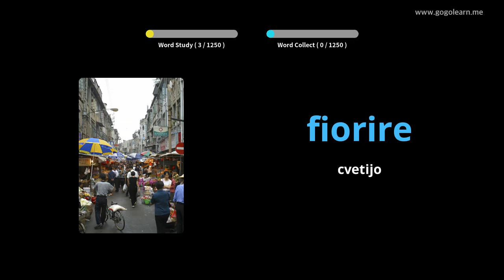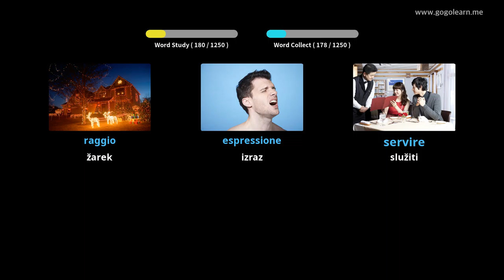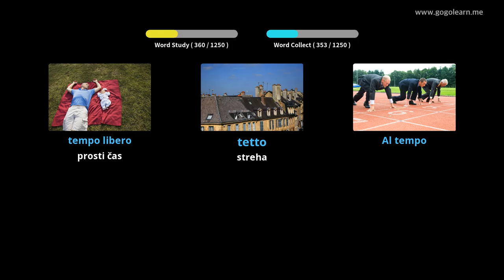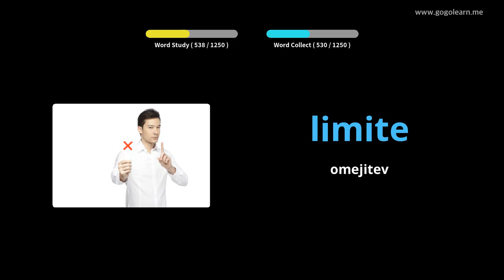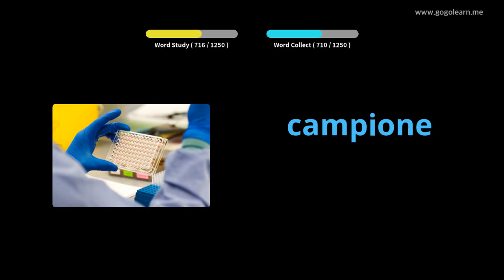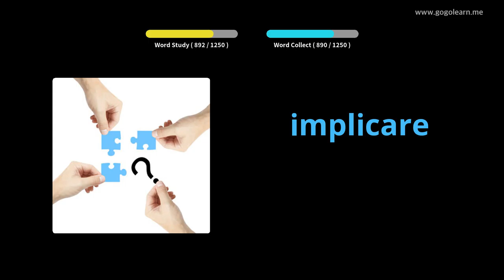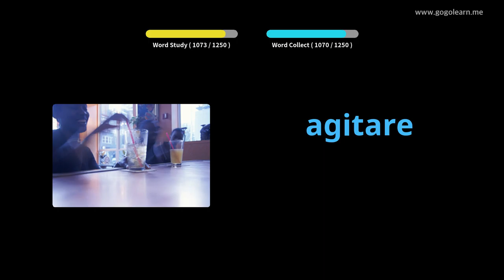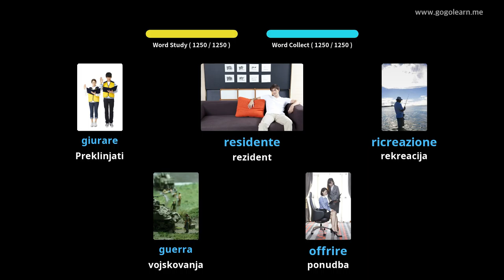Študent italijanskega besedišča | Golearn